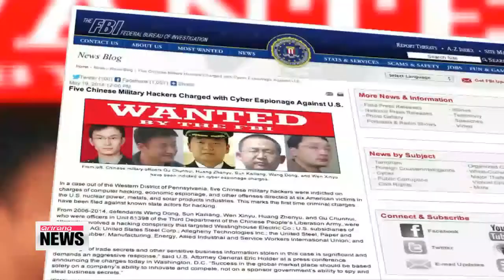North Korea's nuclear program one of key issues at U.S.-China talks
But what is posing a bigger threat to regional security is North Korea's nuclear program...
The issue is expected to top the agenda of this year's annual U.S.-China dialogue, which kicked off just about an hour ago in Beijing.
Park Ji-won has the details on this two-day meeting.
The U.S. and China begin their sixth meeting of the U.S.-China Strategic and Economic Dialogue in Beijing from this Wednesday.
U.S. Secretary of State John Kerry and Treasury Secretary Jacob Lew will discuss a diverse range of issues with their Chinese counterparts,... Chinese State Councilor Yang Jiechi,... and Vice Premier Wang Yang.
U.S. State Department Spokesperson Jen Psaki says the North Korean nuclear issue is sure to come up during the talks.

"But certainly we expect the threat from North Korea, our concerns about North Korea to be a part of the discussion ongoing on the ground now."

However, the two sides are far apart on issues related to Pyongyang's nuclear program.
China,... North Korea's only ally,... wants to address the issue by moderate persuasion and resuming the long-stalled six-party denuclearization talks.
The U.S. says North Korea first needs to take steps to abide by its past obligations,... such as the landmark statement it signed at the six party talks in September 2005,... when Pyongyang agreed to abandon its nuclear program.

"How to best work together to put the necessary pressure on North Korea, but the ball remains in their court to take the necessary steps to abide by their international obligations."

A bilateral investment treaty and China's valuation of its currency will also be discussed.
The two nations will also exchange views on sensitive issues like territorial disputes in the South China Sea and China's alleged hacking attacks on U.S. websites.